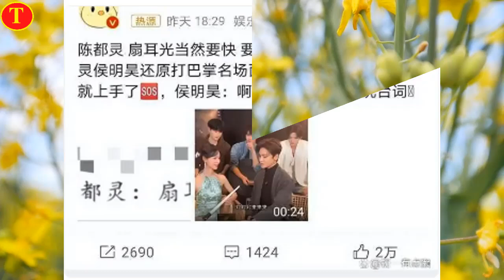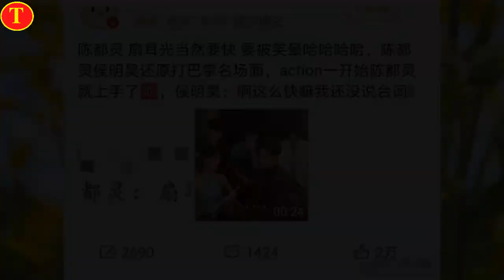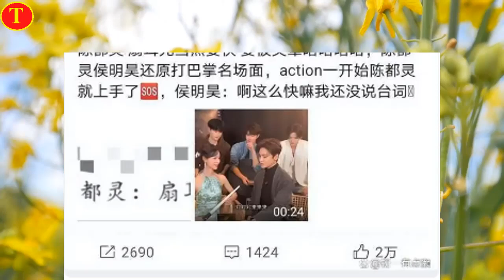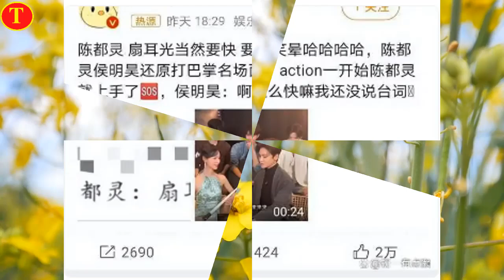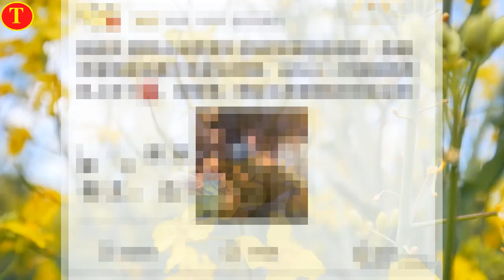真实还是炒作？陈都灵直播突袭侯明昊，巴掌事件持续发酵！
侯明昊，1997年8月3日出生于北京市，中国内地男演员、歌手 。
2014年12月12日，侯明昊以fresh极客少年团组合成员身份正式出道，随组合发行首张专辑《UP 4 U》。2015年，出演电影处女作《笑林足球》。2016年1月10日，宣布退出组合单飞，开始以独立身份发展演艺事业 ，同年获得OK杂志四周年颁奖典礼“年度挚爱新生代演员奖”。2017年，主演网络剧《寒武纪》，凭借该剧获得金骨朵网络影视盛典“年度最受欢迎网络剧男演员”奖项 。2018年，获得微博之夜“微博年度进取艺人”荣誉 。同年，主演青春校园剧《人不彪悍枉少年》。2019年，主演青春电影《回到过去拥抱你》。2020年，主演悬疑探案剧《心宅猎人》 。2021年1月，凭借主演网络剧《启航：当风起时》入选2021年度电影频道“星辰大海"青年演员优选计划 。2023年，领衔主演电视剧《护心》，同年获得电视剧品质盛典“品质新锐剧星”奖项 。2024年，领衔主演电视剧《少年巴比伦》